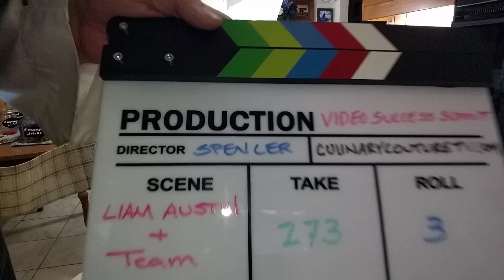Testimonial for Liam Austin and Team